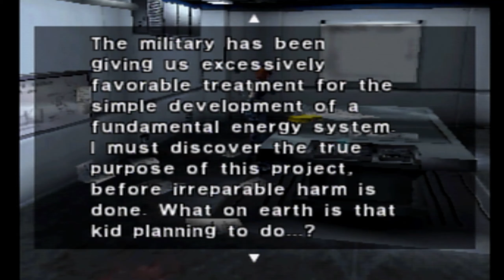Let's play: DINO CRISIS part 14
peoples channels